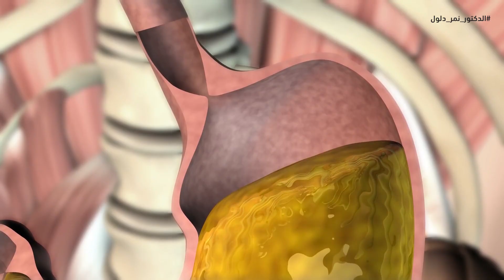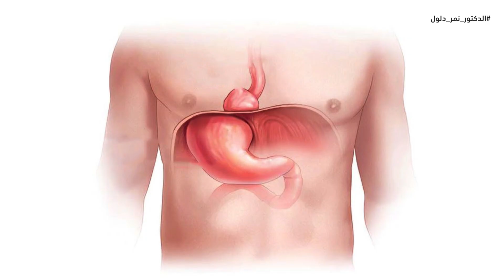خطأفادح يسبب ارتجاع معدي مريئي يزيد الحموضه الحرقان في المعدة هناحل جذري لارتجاع المرئ مع تنبيه خطير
ما هو ارتجاع معدي مريئي ؟ ارتجاع المريء.. أعراضه وهل يساعد الشرب الماء في علاجه؟   الارتجاع المَعِديّ المريئيّ.. أسبابه , أعراضه وعلاجه، ثمة من يستخدم علاج الحموضة جافيسكون ولكن قبل استخدام هذه الادوية يجب الابتعاد عن الاسباب الحقيقية لحموضة المعدة  حموضة المعده ارتجاع المريء والحل السريع والنهائي لوقف الحموضه بدون ادوية
ما هو الارتجاع الحمضي المريئي؟ أمراض الجهاز الهضمي - الارتجاع المريئي
ارتجاع المريء | سببه وعلاجه - خطر دواء الحرقة او الحموضة
كيف تعالج الارتجاع المعدي المريئي؟ ما هو داء الارتجاع المعدي المريئي؟

علاج الحموضة جافيسكون قد يكون حل مؤقت لارتجاع المرئ، ولكن قبل تناول مضاد الحموضةمن أجل التخلص من اعراض حموضة المعدة والبحث عن دواء الحموضة وبعض الأدوية التي تستخدم لارتجاع المرىء يحب معرفة سبب الحموضة فالأمر لا يتعلق بتناول شراب حموضه بل يجب أن نبتعد عن الأسباب الحقيقية لمشكلة ارتجاع معدي مريئي وفي حال تناول شراب للحموضه والحرقان دون الابتعاد عن الاسباب فلن تتخلص من المشكلة ولن ينجح علاج حرقة المعدة

علاج سريع للحموضة  وارتجاع المريء  والتخلص من اعراض حرقة المعدة المزعجة بخطوات تحميك من المضاعفات ومن أهمها  التهاب المعدة وحساسية المريء ولاحقا التهاب المعدة والقولون والبدء مع معاناة حقيقية مع امراض المعدة
والأفضل دوما هو البحث عن علاج طبيعي للحموضة والحرقان وعلاج طبيعي للارتجاع المريئي والتدخل في البداية يعني السيطرة على حموضة المعدة وضيق التنفس

هذا الفيديو لكل من سأل ماعلاج التهاب المعده بالاعشاب وما هى اعراض التهاب المعده وماهو ارتجاع المريء واسبابه
ما هى اسباب ارتجاع المرئ وما هي اسرع طريقة للتخلّص من الحموضة وكيف يمكن معالجة حموضة المعدة عند الحامل
ما اعراض الارتداد المريئي وما هي اعراض الارتجاع فى المريء وما هو علاج ضيق التنفس الناتج عن ارتجاع المريء
هل الارتجاع المريئي معدي؟ الارتجاع المعدي المريئي... أكثر اضطرابات الجهاز الهضمي شيوعاً
ما هي خطورة ارتجاع المرئ؟  كيف تتخلص من ارتجاع المريء؟
ما الفرق بين التهاب المريء وارتجاع المرئ؟ تعرف على أسباب إرتجاع المريء وكيفية العلاج
هل جرثومة المعده تسبب التهاب المريء؟ داء الارتجاع المعدي المريئي لماذا يحدث، وكيف يعالج؟
هل ارتجاع المرئ يسبب التهاب المعده؟ ما الفرق بين الحموضه والحرقان؟

أعراض ارتجاع المريء النفسية | هل ارتجاع المريء يسبب ألم في الرقبة
أسباب ارتجاع المريء | علاج ارتجاع المريء نهائياً
أعراض الارتجاع المريئي البلعومي | متى تختفي أعراض ارتجاع المرئ
علاج الارتجاع المريئي في المنزل | ارتجاع المريء الصامت

اعراض حموضة المعده للحامل,دواء الحموضة جافيسكون,جافيسكون ادفانس لارتجاع المريء,سبب الحموضة للحامل
شراب حموضه,شراب الحموضة للحامل,شراب للحموضه والحرقان,حساسية المريء,أعراض التهاب المعدة والقولون
اعراض التهاب الامعاء, امراض المعدة

ليس المقصود من محتوى الفيديوهات المقدمة عبر قناة د. نمر دلول أن تكون بديلاً عن التشخيص والعلاج في المراكز الصحية في بلدك، ينصح دوما بالحصول على  مشورة طبيبك بشأن أي مشكلة صحية تعاني منها، لا تتجاهل أبدًا النصائح الطبية المُقدمة من طبيبك، ولا تتوقف أبدًا عن تغيير أدويتك دون استشارة طبيبك الخاص، هذه الفيديوهات هي  لأغراض التوعية الصحية والتثقيف الصحي، لا ينبغي الاعتماد على هذه الفيديوهات في التشخيص الذاتي، كما أنه ليس بديلاً عن الفحص الطبي، عليك ألّا تُقدِم على أي تغيير في نظامك الصحي أو الغذائي قبل استشارة الطبيب أولاً والخضوع للفحص والتشخيص الطبي والحصول على التوصيات الطبية. اطلب دائماً نصيحة الطبيب أو مُقدّم خدمات صحيّة مؤهل بشأن أي أسئلة لديك تتعلق بحالة طبية.